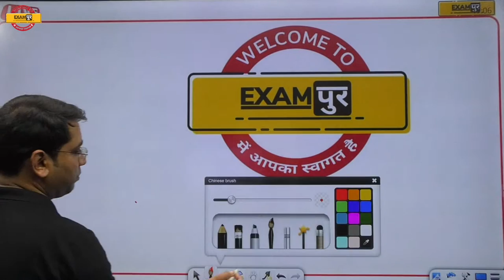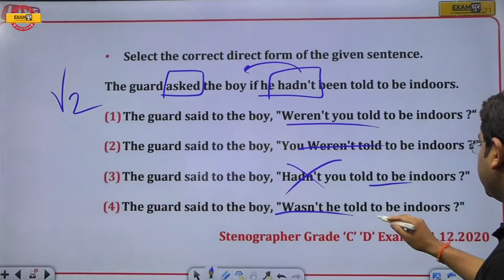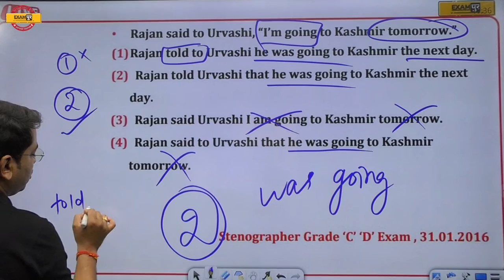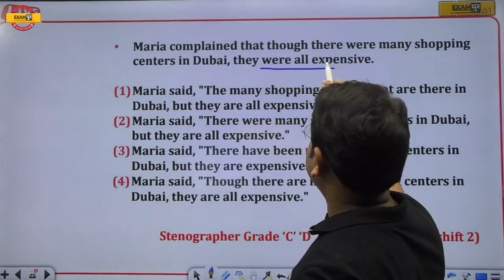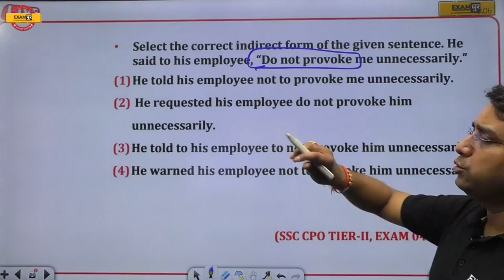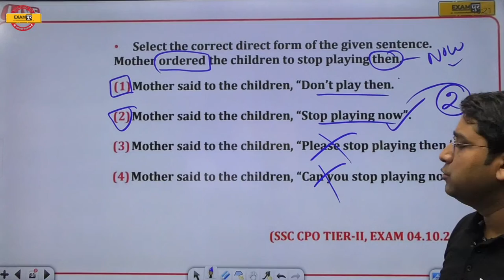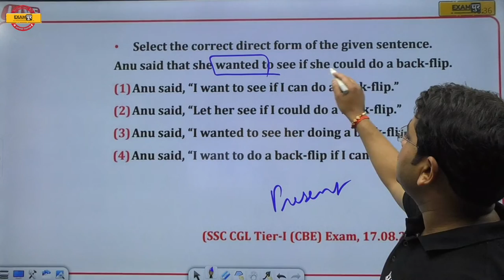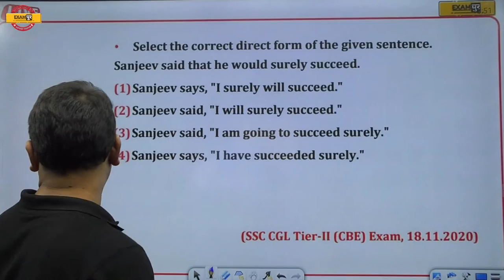SSC Stenographer English Classes 2022 | Narration for Steno | English Grammar by Aman Jaiswal Sir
SSC EXAMS 2022-23 (CGL, CPO, STENOGRAPHER, CHSL, MTS, GD CONSTABLE) के CLASSES से REGARDING सभी जानकारी के लिए गूगल फॉर्म जरूर भरे